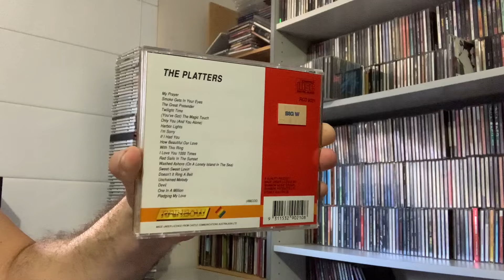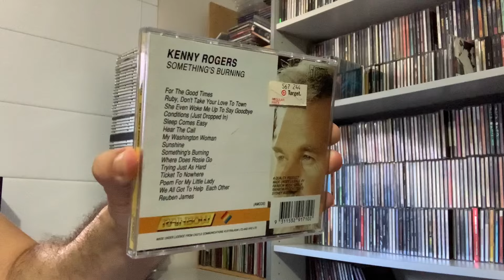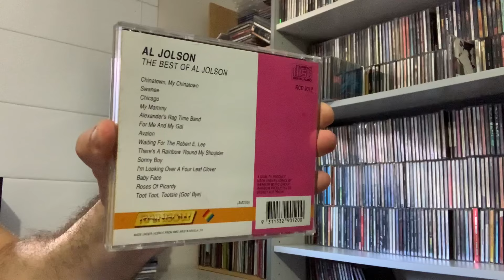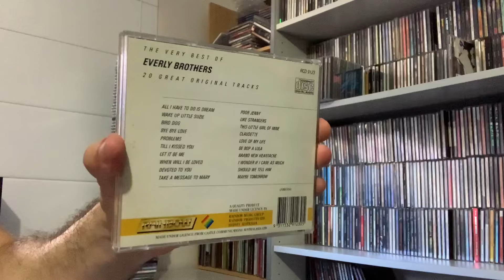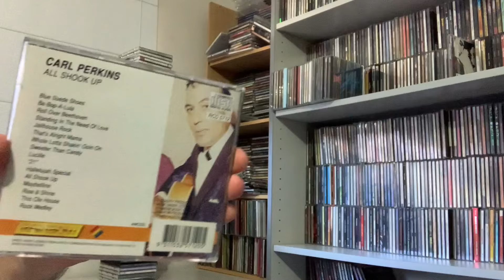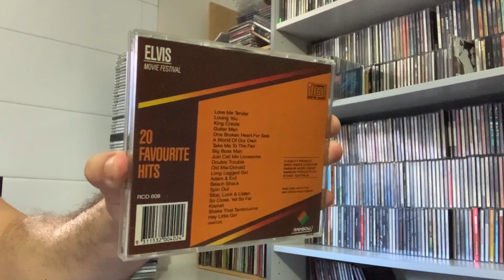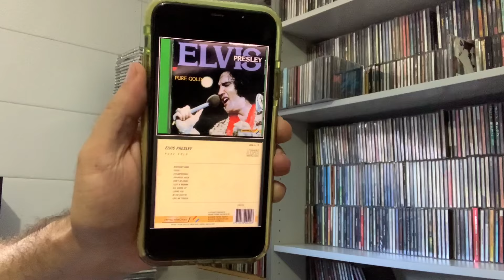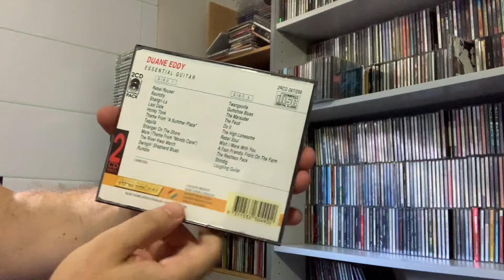CD Finds #70 - Rainbow CDs (Elvis, Waylon, Chuck, Dolly, Platters + More)